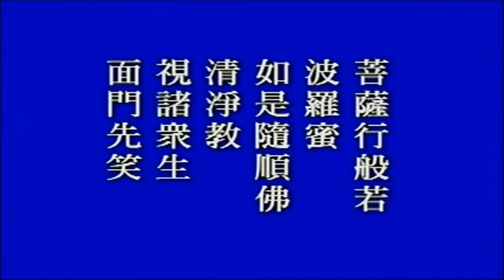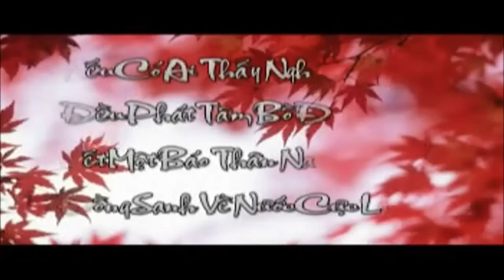Kinh Vô Luợng Thọ (1998) tập 203 - Pháp sư Tịnh Không